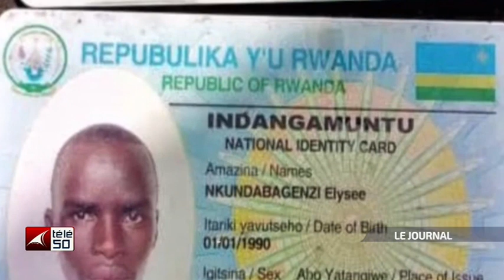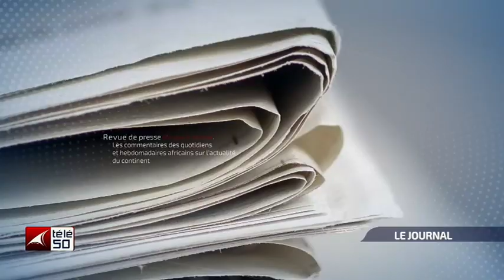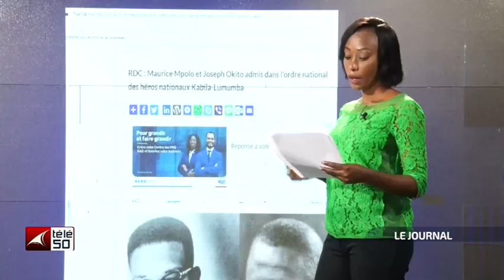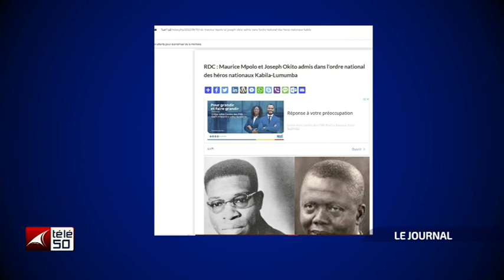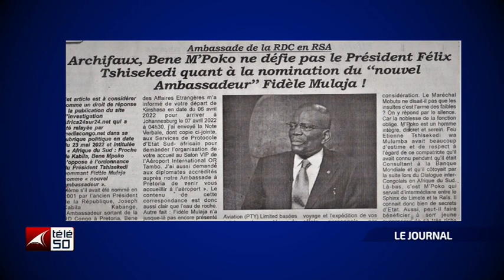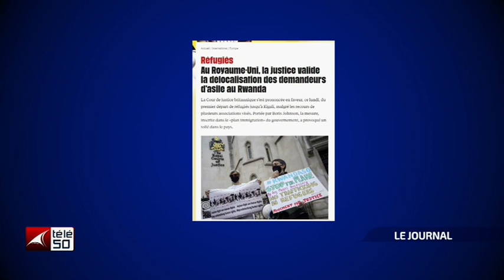JOURNAL TELEVISE DE 13H DU JEUDI 16 JUIN 2022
JOURNAL TELEVISE DE 13H Présenté Par : CHRISTIAN KALONJI